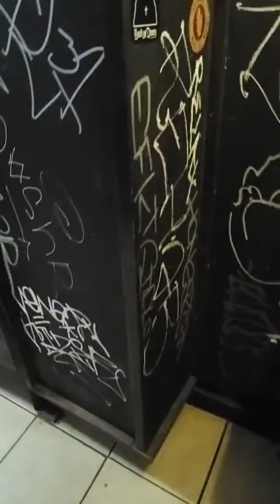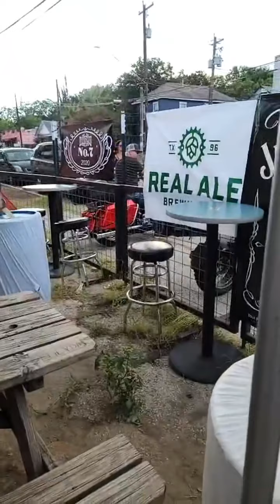Sammy’s Pre Goatwhore Show Livestream (Austin Texas 8/13/21)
Sammy duet (Acid Bath/Goatwhore) pre Goatwhore show live stream in Austin Texas at the Rockhouse